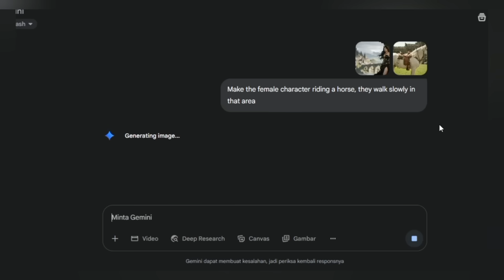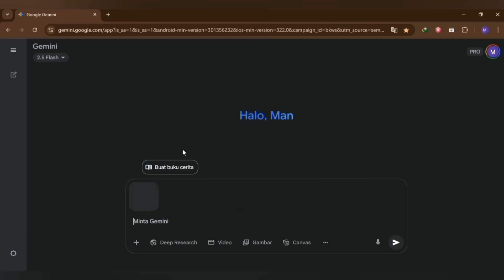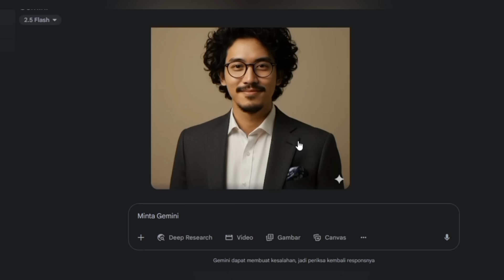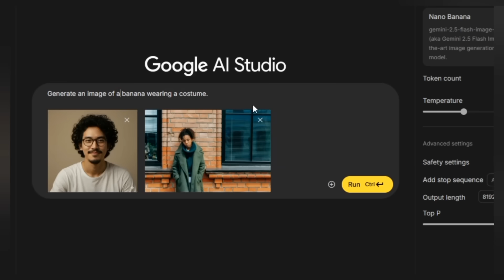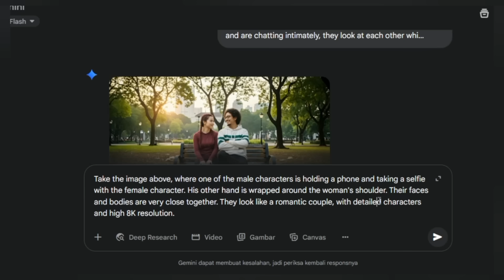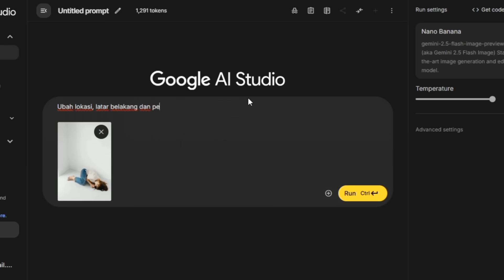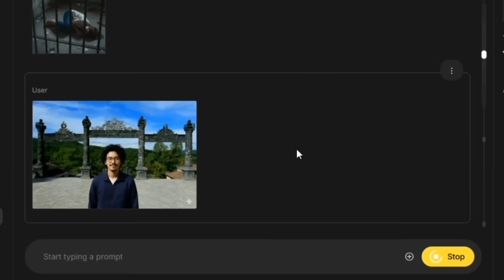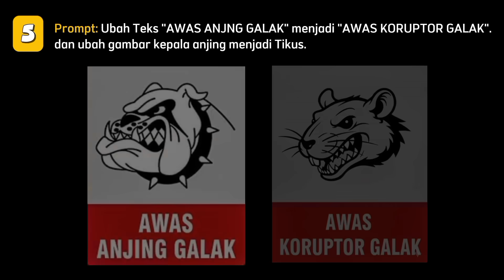BANANA AI DARI GOOGLE MEMANG GILA! GRATIS & TERBUKTI 🔥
BANANA AI dari GOOGLE ini bukan hanya GRATIS Tapi hasilnya memang Gila, Terbukti bisa BIKIN MATA MELONGO! Di video ini, kamu bakal dapat 20 tips & ide kreatif menggunakan Google Nano Banana AI yang WAJIB dicoba semua kreator Indonesia tahun 2025.

Kamu akan belajar:

📌Cara pakai Nano Banana di Gemini 2.5 Flash & Google AI Studio dengan gampang
📌8 tips penting supaya hasil gambar AI makin GILA
📌12 ide kreatif AI gratis untuk konten, desain, & bisnis
📌Bedanya Nano Banana di Gemini 2.5 Flash vs Gemini Pro
📌Cara bikin karakter AI konsisten & ubah ekspresi otomatis
📌Trik hapus/tambah objek dalam gambar hanya pakai AI
📌Bikin gambar HD format9:16 & 16:9 tanpa ribet
📌Cara buat prompt Nano Banana AI dalam bahasa Indonesia yang super efektif

🔥 TERBUKTI! Google Nano Banana AI ini 100% GRATIS dan hasilnya nggak kalah sama AI berbayar.

Tutorial AI Indonesia paling lengkap & update buat kamu yang mau jadi kreator AI terdepan!

👍 Like kalau lo suka kontennya!
💬 Tuliskan Komentar atau pertanyaan!
🔗 Share ke temen lo yang doyan ngulik AI